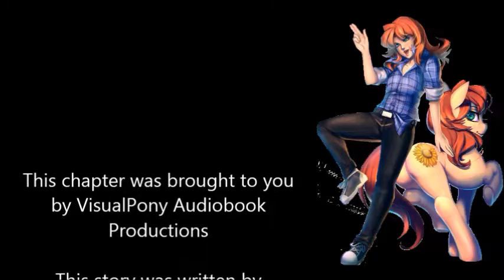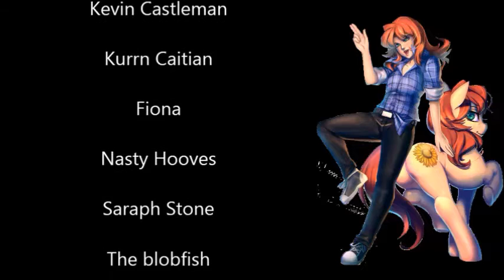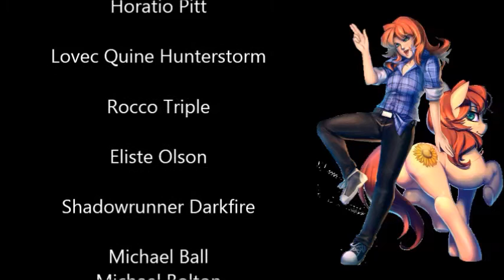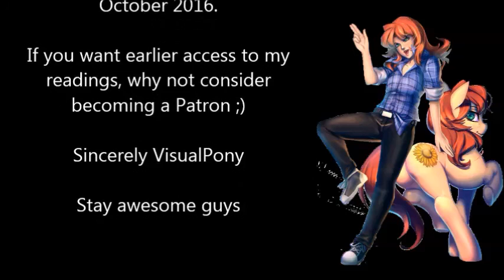Project Sunflower Chapter 4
by Hoopy McGee